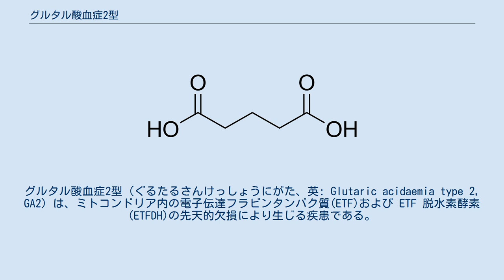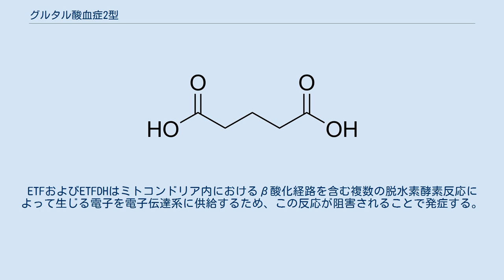グルタル酸血症2型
グルタル酸血症2型（ぐるたるさんけっしょうにがた、英: Glutaric acidaemia type 2, GA2）は、ミトコンドリア内の電子伝達フラビンタンパク質(ETF)および ETF 脱水素酵素(ETFDH)の先天的欠損により生じる疾患である。
グルタル酸尿症2型、マルチプルアシルCoA脱水素酵素欠損症（MADD）とも呼ばれる。
幅広い臨床像をとり、新生児期に極めて重篤な代謝性アシドーシス等で発症し早期に死亡する例から、乳幼児期に代謝性アシドーシスや低血糖、筋力低下として発症する症例、成人期に発症し筋痛、筋力低下を契機に診断される症例もあって、特に近年タンデムマス・スクリーニング法により成人例が見つかるようになって以来、人生における診断時期は様々である。
常染色体劣性遺伝する。
 難病法により、指定難病となった。
 ミトコンドリア内のETFおよびETFDHの先天的欠損が原因となる。
原因遺伝子に ETFA, ETFB および ETFDH があり、それぞれはタンパク質としてETFα、ETFβおよび ETFDHに対応する。
ETFおよびETFDHはミトコンドリア内におけるβ酸化経路を含む複数の脱水素酵素反応によって生じる電子を電子伝達系に供給するため、この反応が阻害されることで発症する。
 日本における患者数は、100人未満とされている。